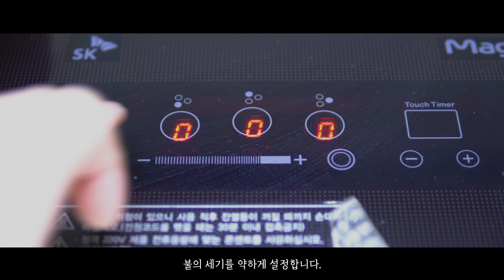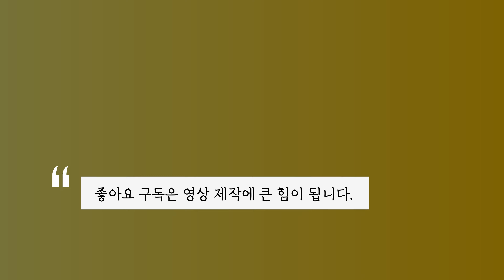간단하고 영양 듬뿍! 순두부와 계란의 만남~ 순두부계란부침 만들기 | 40대 아저씨 다이어트 식단 | Soft Tofu Egg Recipe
순두부 계란부침 (Soft Tofu Egg Pancake)

준비물
순두부 1개, 계란 3알, 파 1/2개, 비엔나소세지 3개, 소금 약간

순두부 계란부침 레시피 (Soft Tofu Egg Pancake Recipe)
1. 파 1/2개와 비엔나 소시지 3개를 썹니다. 그리고 순두부를 1cm 두께로 자릅니다.
2. 계란 3알을 깨뜨려서 그릇에 넣습니다. 썰어 놓은 파, 비엔나 소세지를 넣습니다. 소금 약간을 넣고 잘 섞습니다.
3. 불의 세기를 약하게 설정하고 썰어 놓은 순두부를 넣습니다. 순두부 사이에 계란물을 넣습니다.
4. 뚜껑을 닫고 익을 때까지 기다리면 완성입니다. 기호에 따라 소스와 함께 먹습니다.